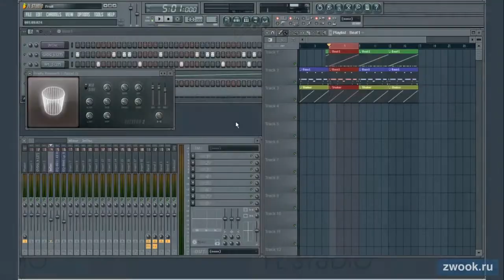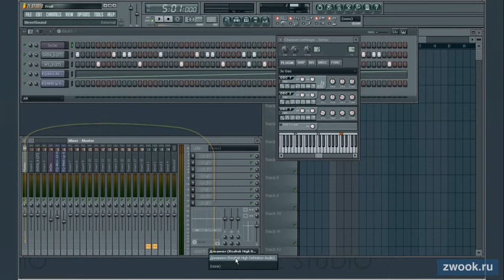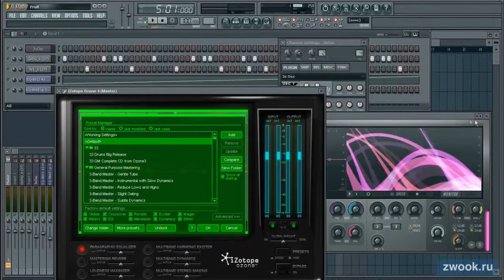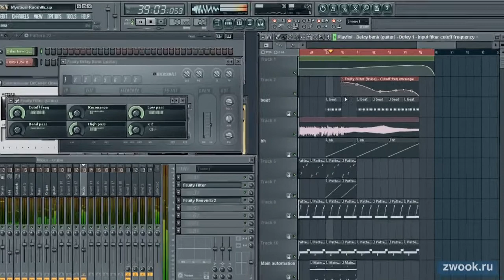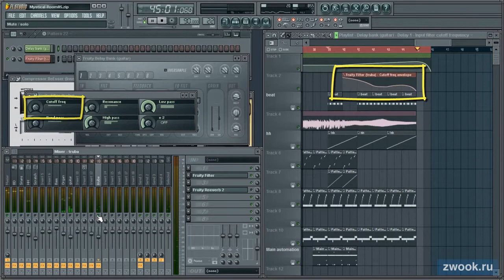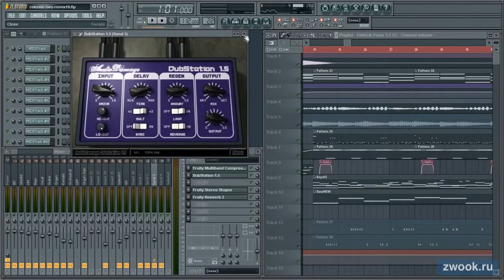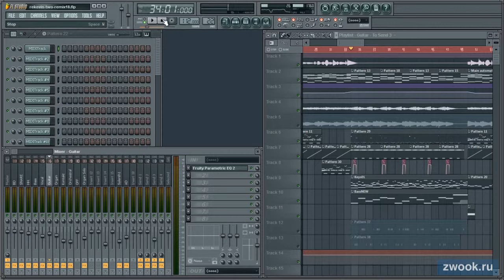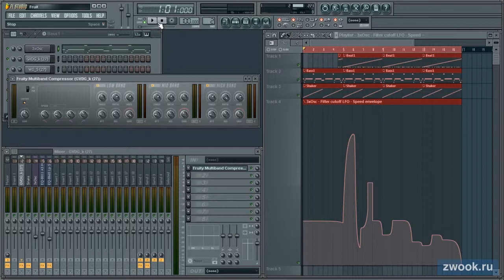Урок 7. Завершение трека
- Plugin Picker и виды эффектов
- Мастеринг
- Автоматизация
- Экспорт в мп3